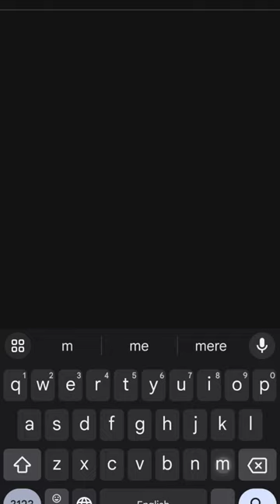ghost 👻 minecraft viral ghost gaming shortvideo short shortvideo shorts